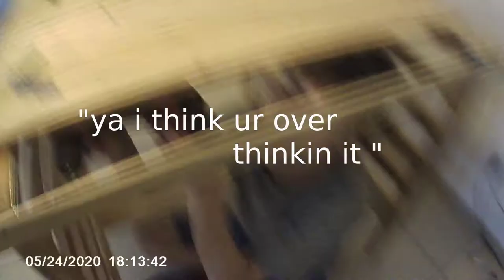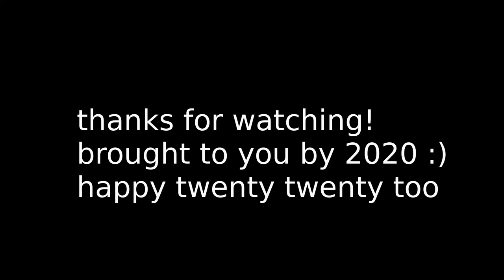$20 dinner table build! [CC]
It's beautiful, pretty, nice to look at, and gorgeous all at the same time! Wood was free, $20 was collectively for hardware: 4 corner braces, screws, finish, and some tiny L brackets.

BUY TOOLS! BUY MATERIAL ! BUY HARDWARE! this is the proof lmao